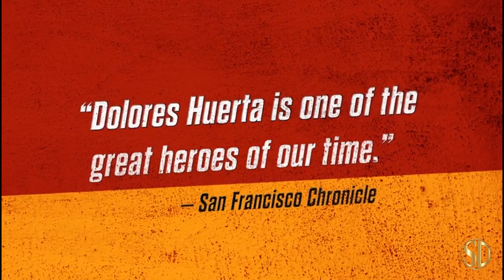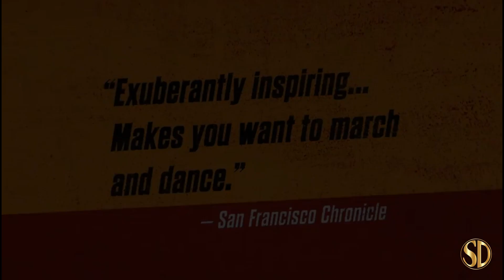Dolores - OFFICIAL TRAILER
Dolores from PBS Distribution, opens 9/1/2017